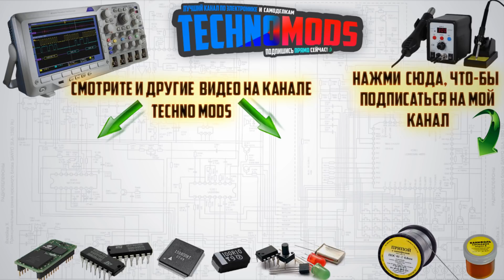✔️Вечный светодиодный светильник своими руками. LED lamp DIY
Электромонтажные работы в Беларуси!
Надежно, качественно, быстро.

Domastic feat. Reign — Fantasy